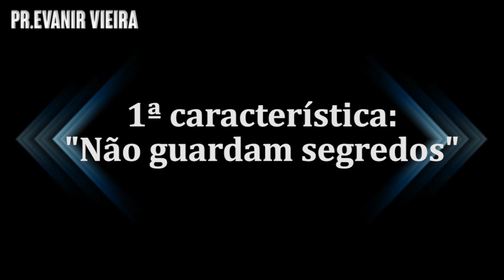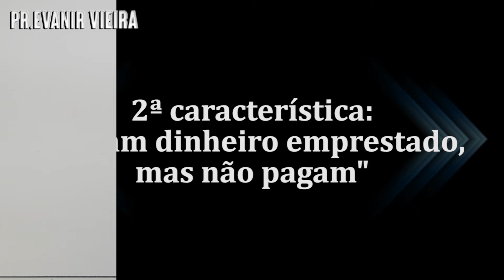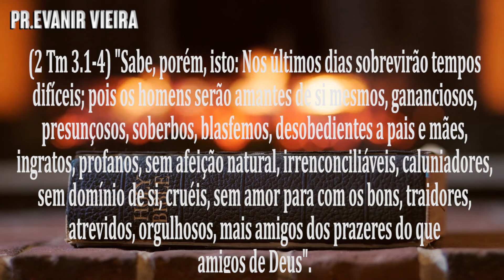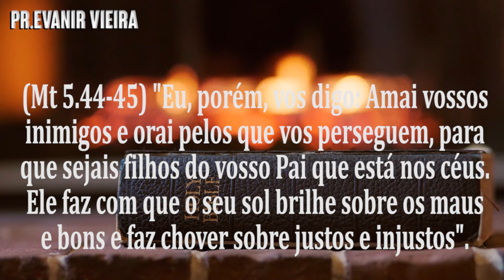CUIDADO COM ESTE TIPO DE PESSOA- Os traidores! Pastor Evanir Vieira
Vamos aprender como lidar com os traidores! Este vídeo do Pastor Evanir Vieira vai te ajudar a entender que devemos perdoar os traidores, porém manter sempre a vigilância, mas nunca guardar mágoas.

1 Sabe, porém, isto: que nos últimos dias sobrevirão tempos trabalhosos.
2 Porque haverá homens amantes de si mesmos, avarentos, presunçosos, soberbos, blasfemos, desobedientes a pais e mães, ingratos, profanos,
3 Sem afeto natural, irreconciliáveis, caluniadores, incontinentes, cruéis, sem amor para com os bons,
4 Traidores, obstinados, orgulhosos, mais amigos dos deleites do que amigos de Deus,

1-🛍-Podemos te dar um ebook gratuito de batalha espiritual. Procure-nos no zap: 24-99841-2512 ou 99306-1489 ou 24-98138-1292;

2-📘 Temos um curso online onde ensinamos como ser cheio do Espírito Santo, no

7-✅Siga-nos nos zaps: 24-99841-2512 ou 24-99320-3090 ou 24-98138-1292.